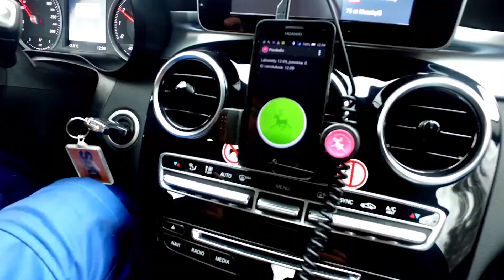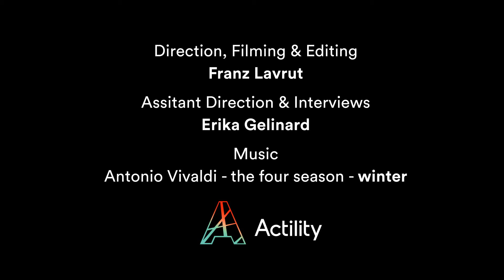Reindeer tracking with LoRaWAN in Finland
Reindeer herding is a traditional activity in Lapland, now made easier by the IoT. Finnish herders are harnessing Digita's national LoRaWAN network to track and protect their animals. Actility reported on Rovaniemi's herders  in Rovaniemi when the pilot started in October.